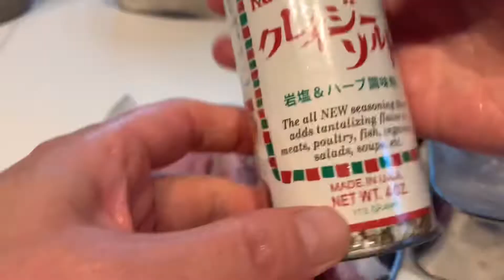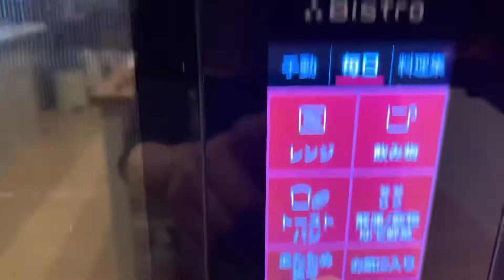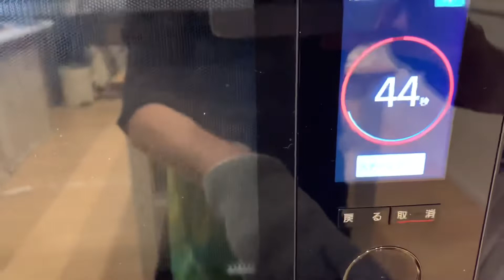Panasonic Bistroのグリル機能を使ってみる 初級ver.1「スペアリブ」ビストロ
▼Panasonic　BistroオーブンレンジNE-BS1600は生産終了しております。
（他の機種でも似ています）